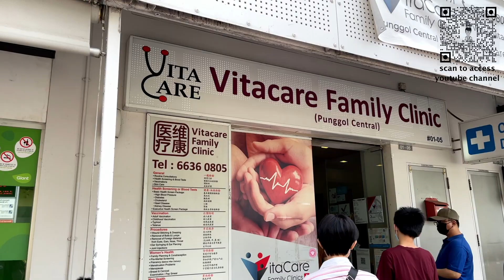Hepatitis B - Singapore Street survey ( part 4 )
This would be the last video of this liver and hepatitis b series.
In this week’s edition - we’ll walk out to the street and survey Singaporeans about their knowledge of hepatitis B.
I will use some of the questions taken from a study published in the Journal of Gastroenterology and Hepatology published 14th march 2021,
called “ Public awareness and knowledge of liver health and diseases in Singapore “

We’re currently right in front of VITACARE FAMILY CLINIC @ Punggol central.
This is the family medicine clinic that I practise in.
We will survey some of my patients about their knowledge of hepatitis b!

Question 1
Hepatitis B is a bacterial infection. True or false?
Answer False - its a viral infection

Question 2
Hepatitis B can be prevented by vaccination. True or false?
Answer True - you can get vaccinated with 3 doses of hepatitis B vaccination for protection.
In singapore, it is mandatory for all newborns to be vaccinated with the 3 doses of hepatitis B vaccine.

Question 3
Hepatitis B can be transmitted by eating contaminated food. True or False?
Answer - false. Hepatitis b can only be transmitted via contact with blood or body fluids or sexual interactions.

Question 4
Hepatitis B can cause liver failure or even liver cancer. True or False?
Answer - True. Hepatitis B is can lead to long term liver inflammation causing liver failure and liver cancer.

Question 5
Multiple choice
Which of these 4 choices are wrong?
Hepatitis b can be spread via
A) mother to child during delivery
b) Contact with the blood of someone who has hepatitis b?
c) Sharing needle or razor blade with someone who has hepatitis b?
d) mosquito bites
Answer ( d ) - hepatitis B cannot be spread through mosquito bites!

Question 6
How do doctors like myself test for hepatitis b virus infection in my patients?
a) blood test
B) stool test
C) Ultrasound of the liver
Answer is A - we often test the patient’s blood for hepatitis B surface antigen and Hepatitis B surface antibodies as the preliminary screening tests for hepatitis b.
These are very easily available tests in our clinic that do not require fasting and results are usually available within a matter of days.

Question 7
Can hepatitis B cause a lifelong infection? Or is it just a mild infection that you can recover completely from?
Answer : hepatitis B can cause lifelong infection.
In fact, the chance of chronic infection is highest amongst children.
90% of infants get long term hepatitis b infection and 25-50% of children 1-5 years of age will have long term hepatitis B infection.

Question 8
Are the treatment available for chronic hepatitis b? Yes or no?
There are medications now to help the body fight the hepatitis B virus.
There are also medications now on trial in Singapore to prevent hepatitis B virus from multiplying in your body.

So as you can see.
The general public’s knowledge of Hepatitis B in Singapore is still lacking.
There are still misperceptions on the risk factors and complications of hepatitis. More public health education needs to be done.
If you are watching this video and would like to learn more about hepatitis B , please check out the past 3 videos my videos in my channel.
Thank you to all the participants of my survey today